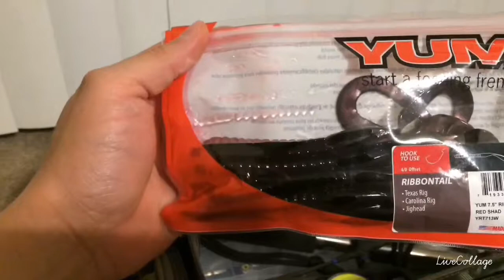New tackle box with plastic worms.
Polosky 360 Outdoors. 🤔🤔🤔🤔😜😜😜😜🧔🏻🧔🏻🧔🏻😉😉😉😉